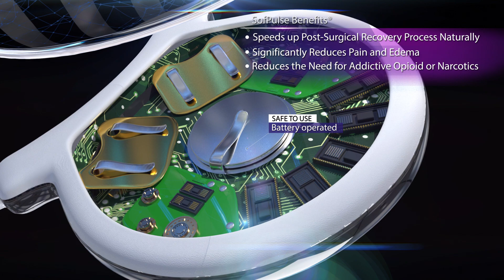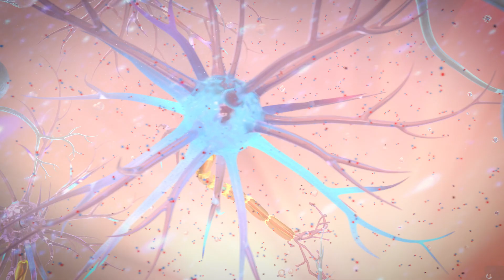SofPulse by Endonovo MoA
Our work for Endonovo Therapeutics has helped popularize this crucial medical technology. SofPulse by Endonovo can reduce the needs for narcotics medication as it provides a simple, effective, and non-invasive therapy. This device uses gentle electromagnetic pulses (a thousand times less intensive than from smartphones ) that decrease high levels of inflammatory cytokines in the tissue, reduce inflammation, and speed up the natural healing process. Innovation needs to be extended as fast as possible to take leadership in this sphere.